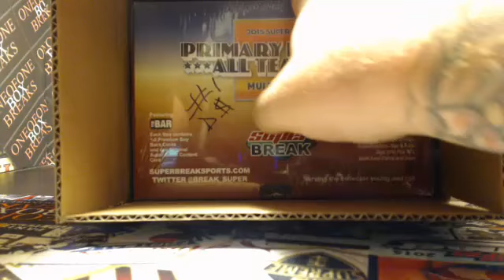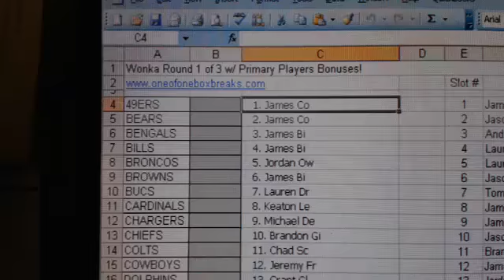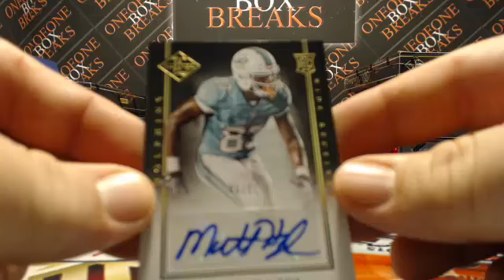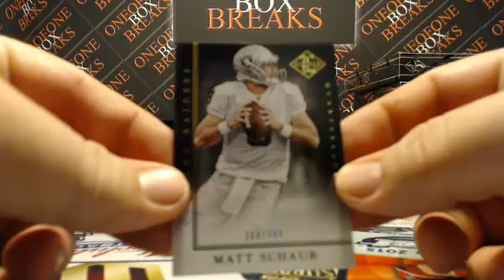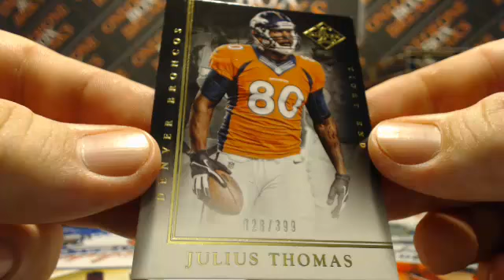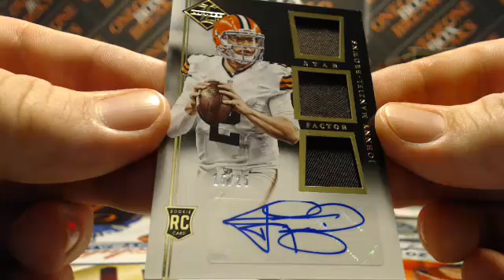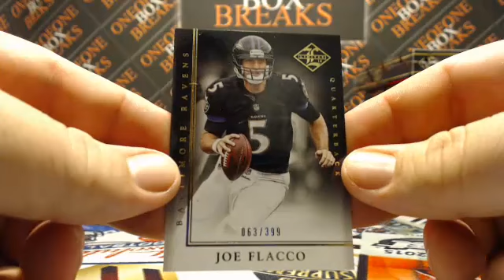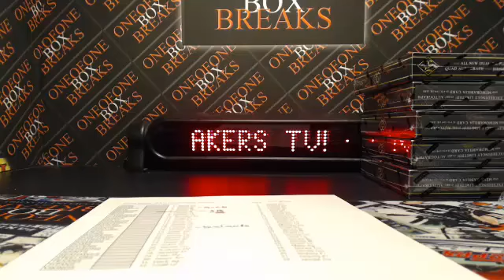Wonka Break 1 of 3 9/7/2015 - Primary Players